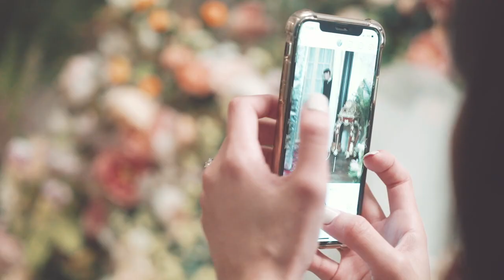Artiz Studio x 黃少谷&Yumi｜婚紗側錄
𝐅𝐨𝐫 𝐭𝐡𝐢𝐬 𝐜𝐚𝐮𝐬𝐞 𝐰𝐢𝐥𝐥 𝐚 𝐦𝐚𝐧 𝐠𝐨 𝐚𝐰𝐚𝐲 𝐟𝐫𝐨𝐦 𝐡𝐢𝐬 𝐟𝐚𝐭𝐡𝐞𝐫 𝐚𝐧𝐝 𝐡𝐢𝐬 𝐦𝐨𝐭𝐡𝐞𝐫 𝐚𝐧𝐝 𝐛𝐞 𝐣𝐨𝐢𝐧𝐞𝐝 𝐭𝐨 𝐡𝐢𝐬 𝐰𝐢𝐟𝐞; 𝐚𝐧𝐝 𝐭𝐡𝐞𝐲 𝐰𝐢𝐥𝐥 𝐛𝐞 𝐨𝐧𝐞 𝐟𝐥𝐞𝐬𝐡.
- 𝐆𝐞𝐧𝐞𝐬𝐢𝐬 𝟐:𝟐𝟒
有一種愛情是黃少谷和林采薇
原本以為要一個人孤獨 遇見唯一才明白多幸運
珍惜彼此 愛護對方 在每個細節都呵護著
成為 天堂的證明 是內心溫暖的陽光
是你臉上浮出淺淺的微笑